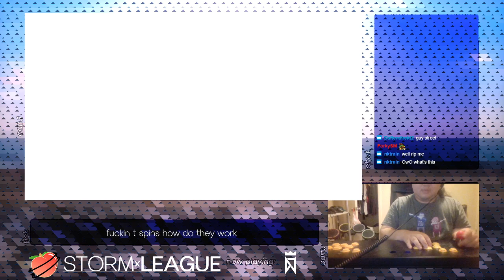chains and combos with friends (9/29/19 stream archive)